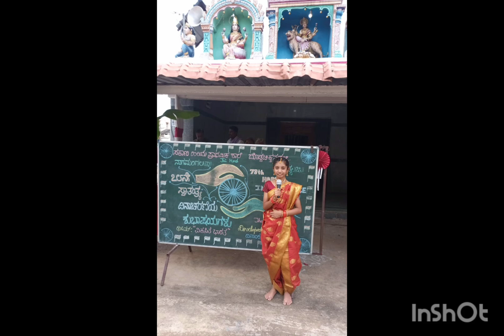78th.Independence Day. GHPS. Doddachikkanahalli